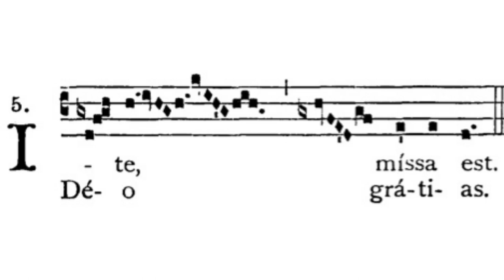Gregorian Chant - Julian D. Jankowski - Ite Missa Est (Mass VIII - Missa De Angelis)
This is the Gregorian Chant Ite Missa Est Mass VIII sung by me (Julian D. Jankowski).